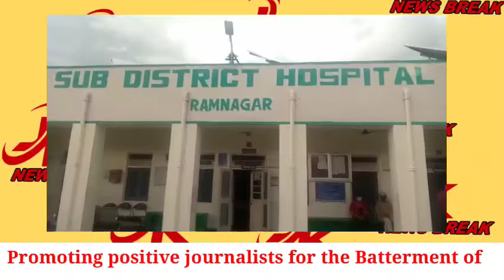Top10 jknewsbreak 12 september 2021